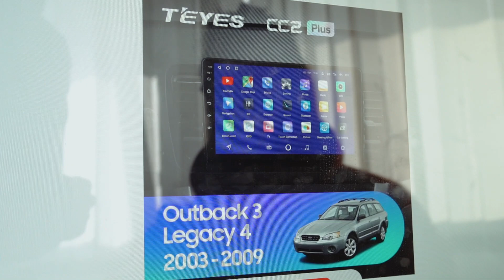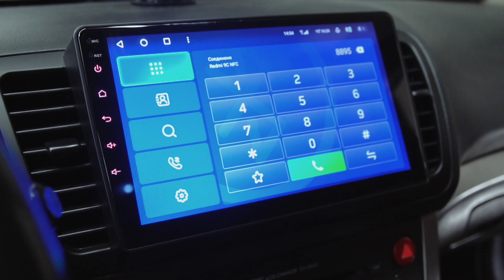Установили Teyes на Subaru Outback BP/Legacy BL 2003-2009